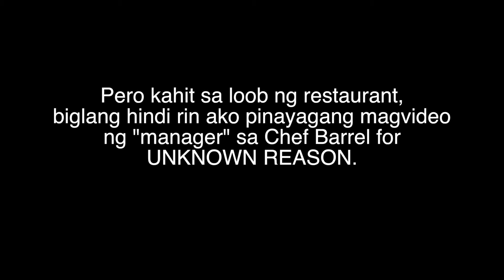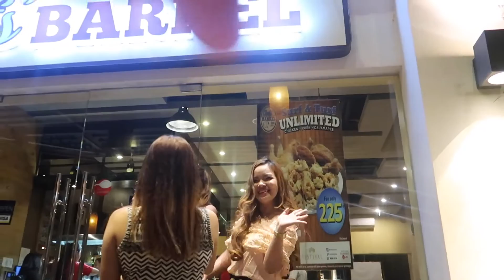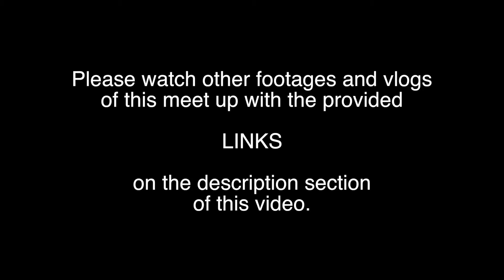Chefs' Barrel (with Charmie Lagaso, Justin S, Sopladita and Simply Jhen)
FamVlog Episode 4